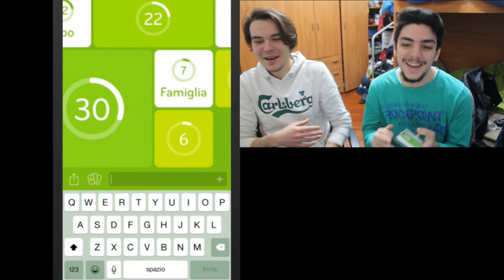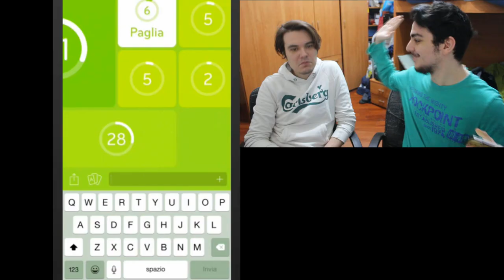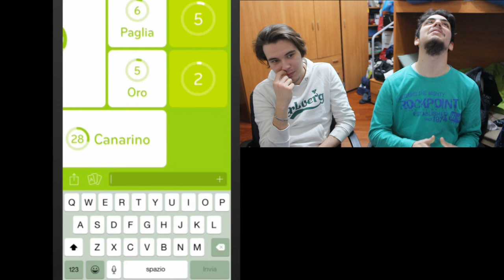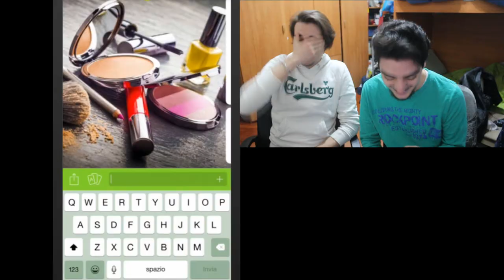CI BUTTIAMO SUL MAKE UP!